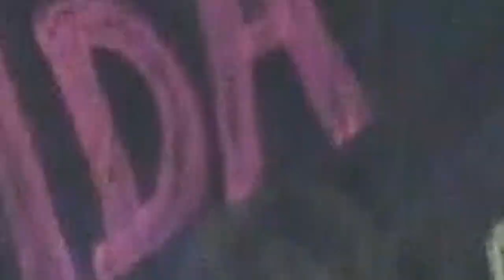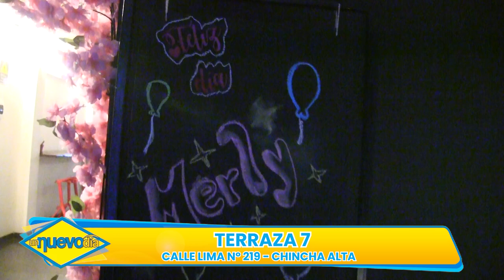❤️ ¡𝐔𝐍 𝐍𝐔𝐄𝐕𝐎 𝐃𝐈́𝐀 🌞: 07-10-2023 TRANSMISIÓN EN VIVO📹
💡 𝐍𝐔𝐄𝐒𝐓𝐑𝐎𝐒 𝐈𝐍𝐕𝐈𝐓𝐀𝐃𝐎𝐒 𝐄𝐒𝐏𝐄𝐂𝐈𝐀𝐋𝐄𝐒 𝐃𝐄𝐋 𝐃𝐈́𝐀 𝟎𝟕-𝟏𝟎-𝟐𝟎𝟐𝟑 🎁🌟

🍸Cocteles con Terraza 7🍸
🌿𝐄𝐱𝐩𝐥𝐨𝐫𝐚 𝐥𝐨𝐬 𝐬𝐞𝐜𝐫𝐞𝐭𝐨𝐬 𝐝𝐞 𝐥𝐚 𝐧𝐚𝐭𝐮𝐫𝐚𝐥𝐞𝐳𝐚 𝐜𝐨𝐧 𝐌𝐢𝐥𝐚𝐠𝐫𝐢𝐭𝐨𝐬 𝐝𝐞 𝐉𝐞𝐬𝐮́𝐬. 🍃
👩‍🦱𝐚𝐭𝐫𝐞𝐯𝐞𝐭𝐞 𝐚 𝐮𝐧𝐚 𝐭𝐫𝐚𝐧𝐬𝐟𝐨𝐫𝐦𝐚𝐜𝐢𝐨́𝐧 𝐭𝐨𝐭𝐚𝐥 𝐜𝐨𝐧 𝐥𝐨𝐬 𝐩𝐞𝐢𝐧𝐚𝐝𝐨𝐬 𝐞𝐧 𝐃'𝐌𝐞𝐥𝐬. 💁
🥢Preparación de platos exquisitos en Terraza 7 🌸 🥢

¡Encuéntranos en vivo todos los Sábados y domingos desde las 10:00 a.m. en nuestras plataformas a continuación: